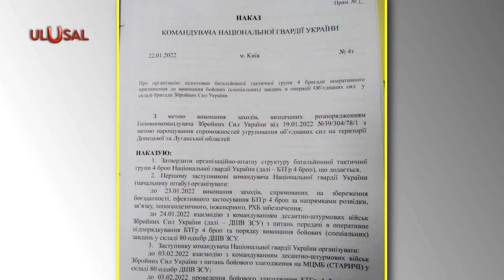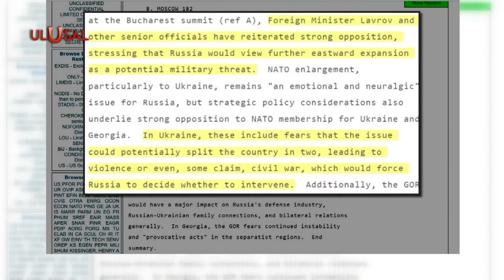Rusya Kiev'in saldırı planını ifşa etti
Rusya’nın askeri operasyonu öncesinde, Kiev yönetiminin Donbass’a saldırı hazırlığında olduğu ortaya çıktı. Rusya Savunma Bakanlığı, Zelenskiy yönetiminin Donbass'a saldırı planının yazılı olduğu olduğu gizli belgeleri yayınladı.